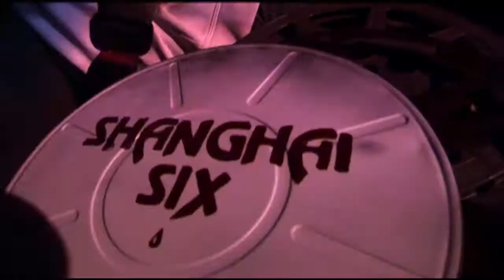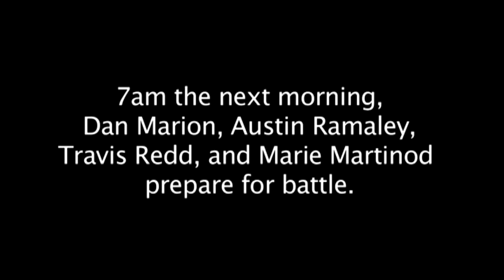Girl crashes skiing!